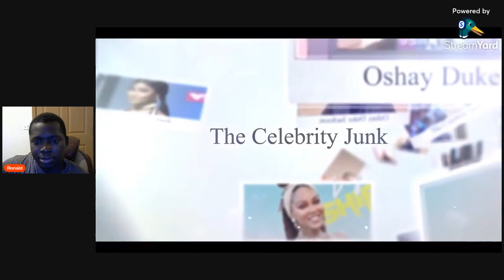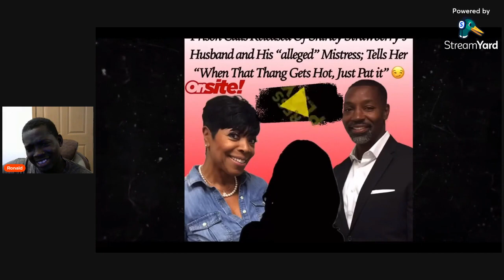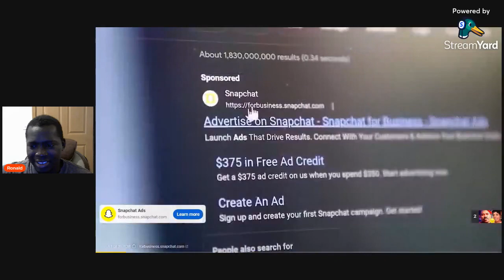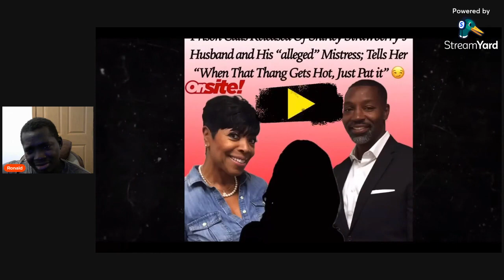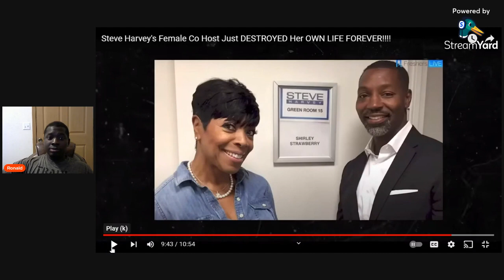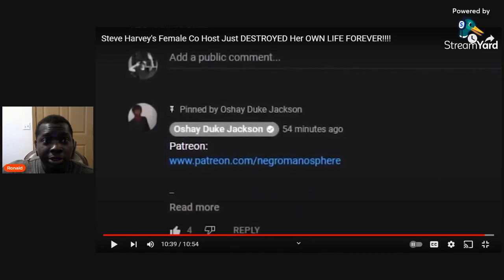Steve Harvey's Female Co-Host Shares Shocking Personal Revelation That Will Change Her Life Forever!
I am reacting to an Oshay Duke Jackson Video on Steve Harvey's Female Co Host Just DESTROYED Her OWN LIFE FOREVER!